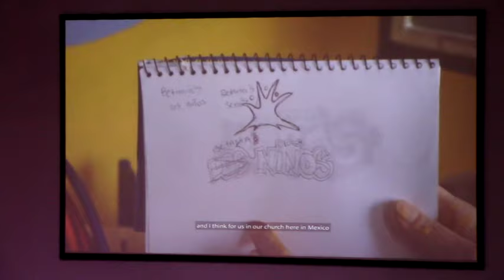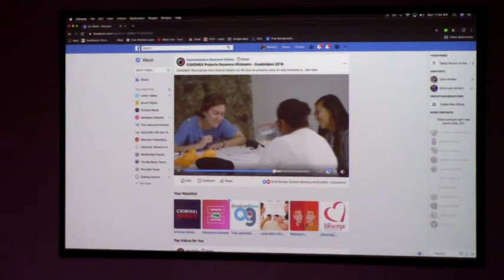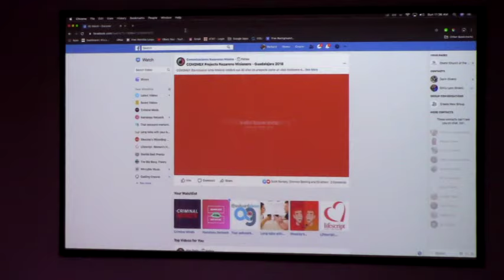Sunday Morning - September 29, 2019